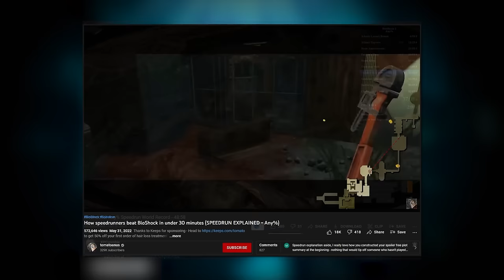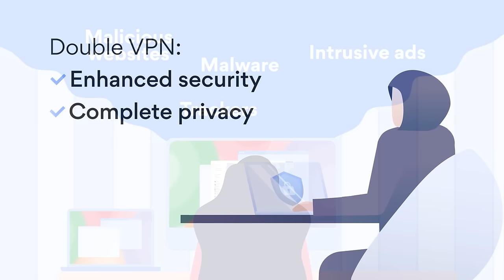How speedrunners beat BioShock 2 in under 50 minutes (SPEEDRUN EXPLAINED - Any%)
🌎 Get NordVPN 2year plan + 4 months free here ➡️ . It's risk-free with Nord's 30-day money-back guarantee!☝️

In this SPEEDRUN EXPLAINED, we break down an Any% speedrun of the original BioShock 2 (sorry, not the remastered version). This run is performed by KPCzombie, one of the top runners for the game, who also helped make the SPEEDRUN EXPLAINED covering the Any% run of the first BioShock on this channel. This run includes ways to skip doors, cutscenes, go out-of-bounds, and practically skip entire levels. Sorry, but there’s still no ADAM duplication glitch used in this run! This video serves as an explanation of the strategies used by KPC to beat BioShock 2 in under 49 minutes.